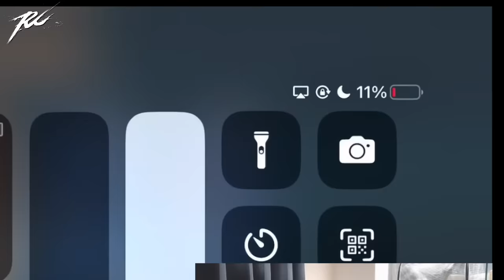【Ru儒哥】如何用悟空面對"納克羅斯配芽芽"的超噁爛組合😱看我怎麼瓦解他們🔥【傳說對決】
顯示卡:RTX 2070
片頭曲:Vanze-forever
片尾曲:Who we be